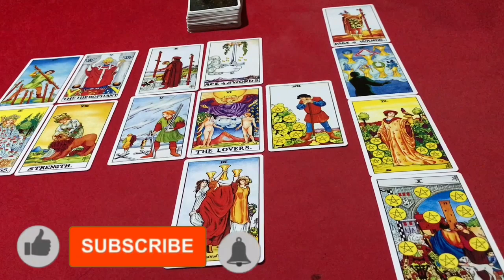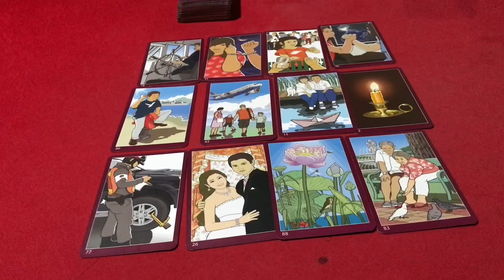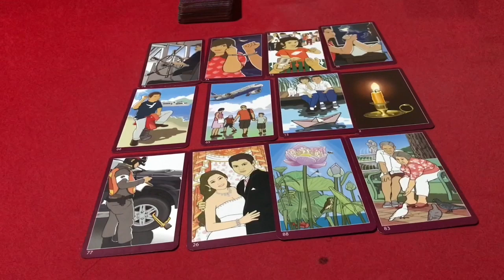☀️ปีมะโรง 🐉 (งูใหญ่) ประจำเดือน มิถุนายน 2563/2020 โดยคุณปภาวรินท์☀️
ดูดวง ปีมะโรง (งูใหญ่) มิถุนายน 2563/2020 การงาน การเงิน สุขภาพ ความรัก จะเป็นอย่างไร

คนที่เกิด วันพุธกลางคืน มิถุนายน 2563